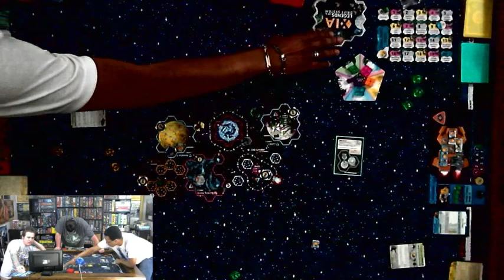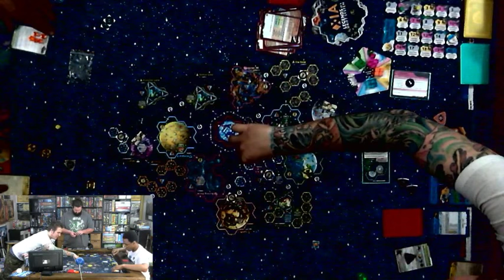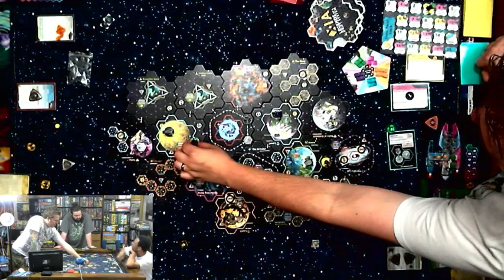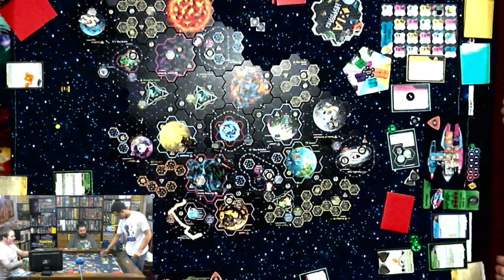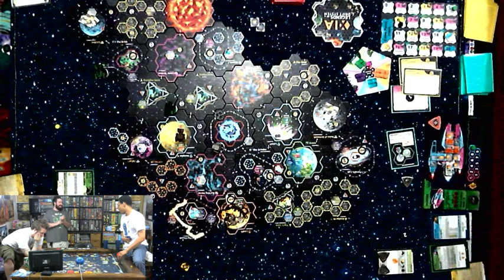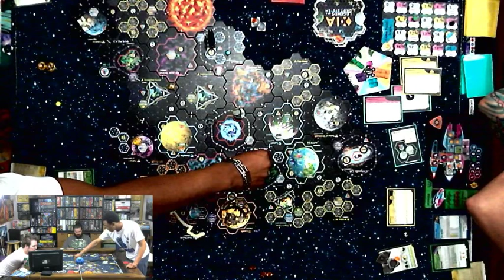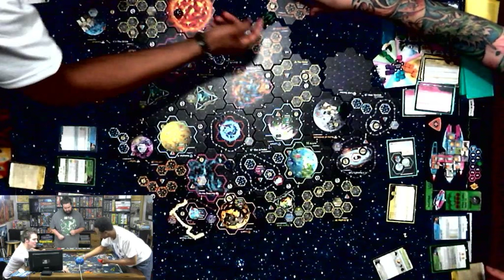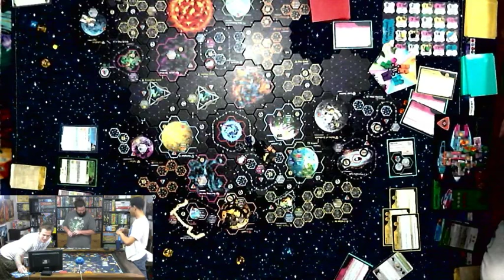Xia: embers of a forsaken star Lets Play!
We play the expansion for Xia! On Kickstarter now!!

Thanx for checking out Epic Gaming Night!

Send questions about the show or about game coverage to our email! EpicGamingNight(at)Gmail.com